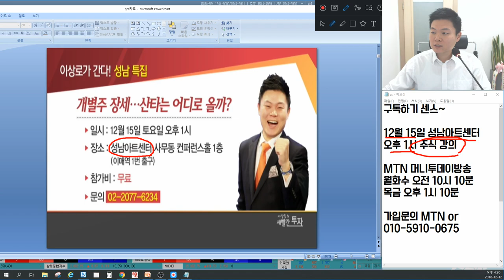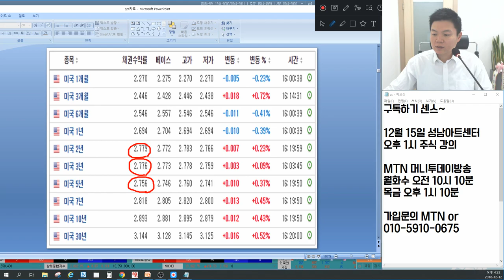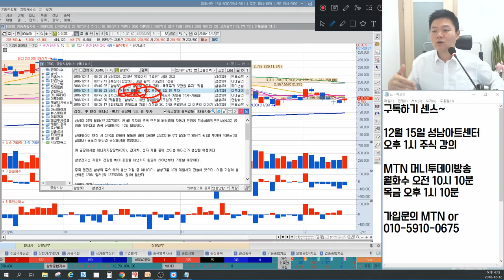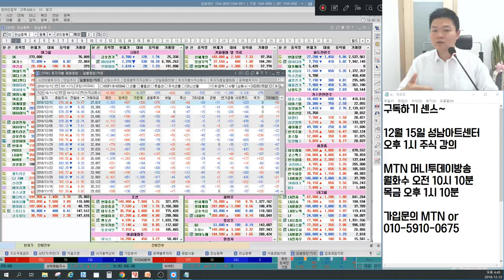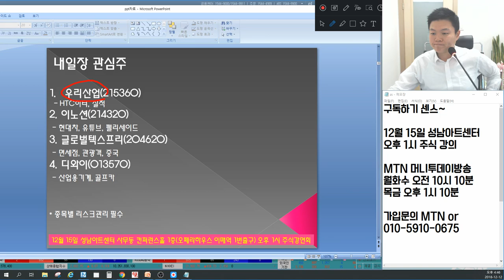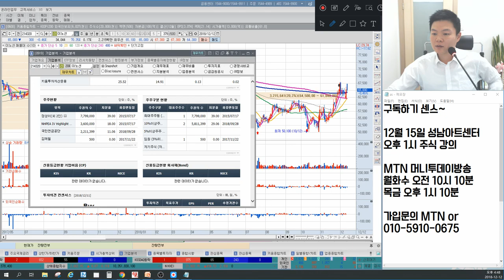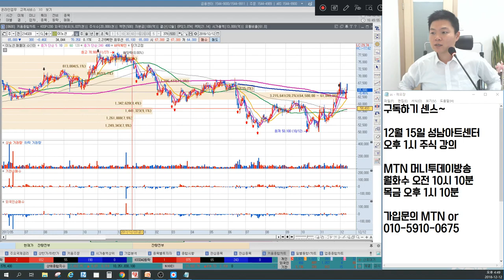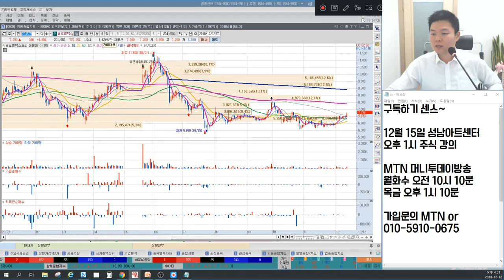현대차, 삼성SDI 투자의 차이는? 바이오주도주 누구냐? 꼭 봐야할 마감시황&종목추천(셀트리온헬스케어, 삼성바이오로직스, 우리산업, 이노션, 디와이 포함)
12월 12일 장마감후 꼭 알아야할 주식 마감시황과 내일장 관심주 5선 지금 확인하세요~

1. 현대차 그룹 투자 어제 뉴스, 왜 오늘 올랐나?
2. 현대차의 투자와 삼성SDI의 투자의 차이는?
3. 바이오 반등, 이대로 쭉?
4. 2차전지 + 수소차 상승, 모멘텀은?
5. 간보는 외국인, 코스닥만 매수한 이유?
6. 내일장관심주 5선 공개(우리산업, 디와이 포함 5가지 종목공개)